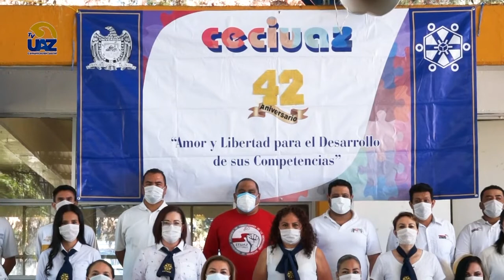Historia del himno de CECIUAZ 👶👧